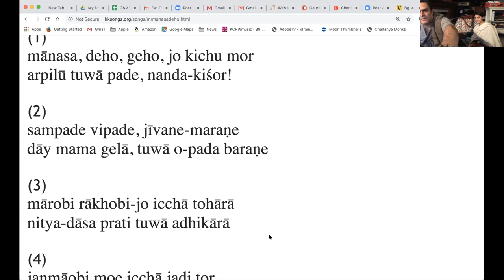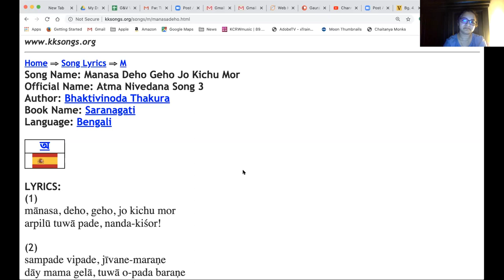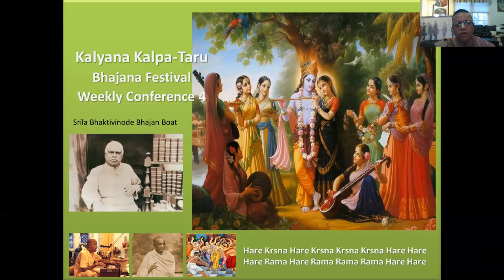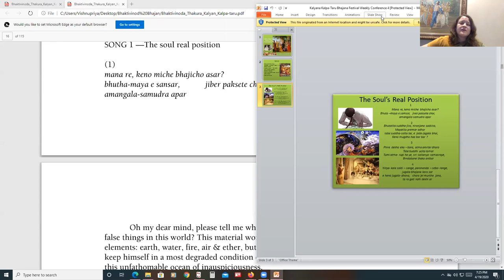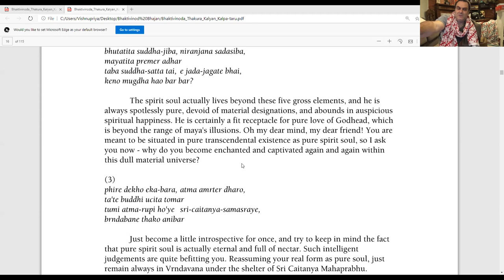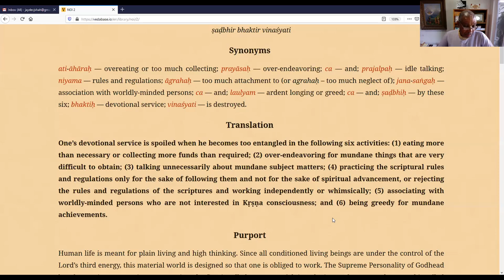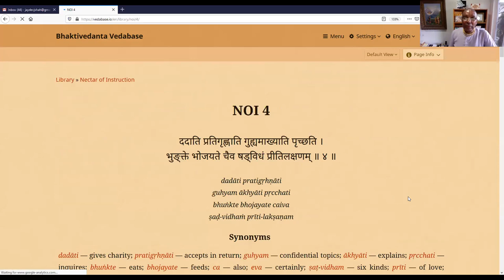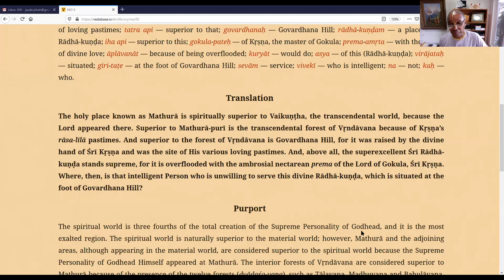Bhaktivinode Bhajan Boat - Session 4 - Kalyana Kalpataru - Gaura Vani Official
Bhaktivinode Bhajan Boat - Session 5 of the songbook Kalyana Kalpataru by Bhaktivinode Thakur.

Led by Sasthivar Prabhu, these weekly sessions allow us to dive deeply into this classic songbook of devotion written by one of the great bhakti scholars and acharyas of our age.

This session starts with songs led by Gaura Vani, Revati Prema and Srivani, followed by song study.

This week's special guests are Kimberly Cotton and Arcita Prabhu.